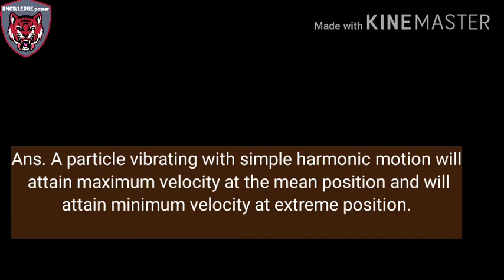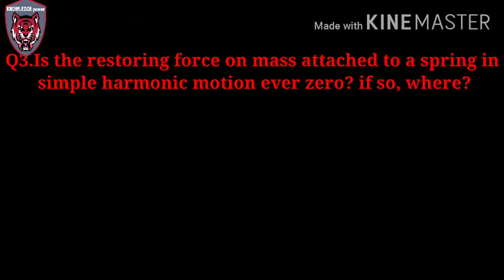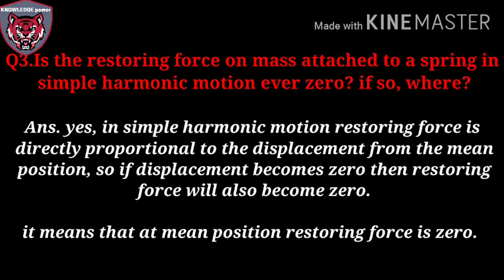For a particle with simple Hormonic Motion at what point velocity is maximum, minimum, zero Force?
F= - kx